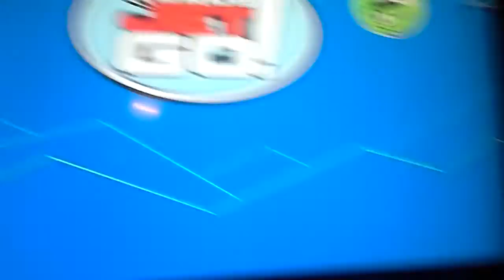Wqed February 26 2016 commercial